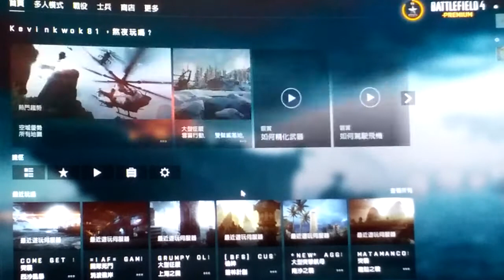2021-06-14 BF4 [星期一.寧靜日] 戰地風雲 4---西沙風暴 片段 整個回合戰鬥完整版[凌晨12:29am-凌晨12:38am]